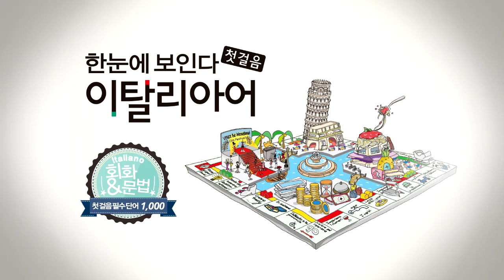한눈에 보인다 - 이탈리아어 첫걸음 Chap.7 | 7- 5 무엇을 찾으시나요? | 따라 말하기